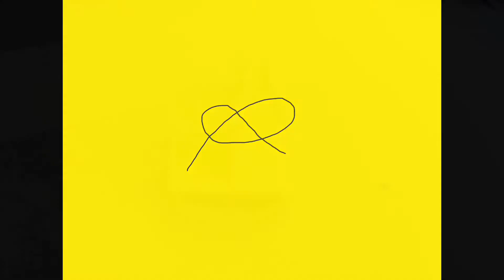Painting a 3D version of the Up house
Please enjoy my video of me painting a miniature 3D printed version of Carl’s iconic house from the movie Up.